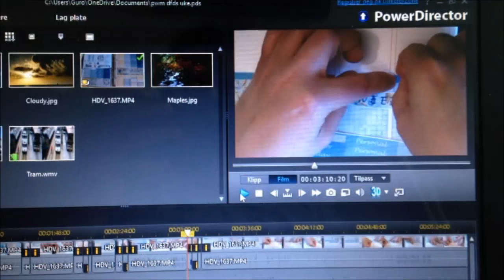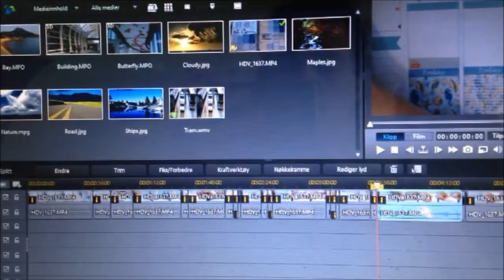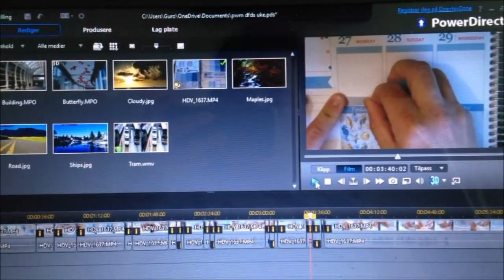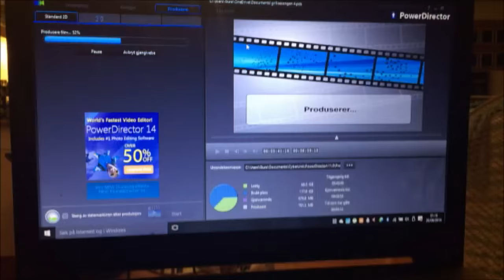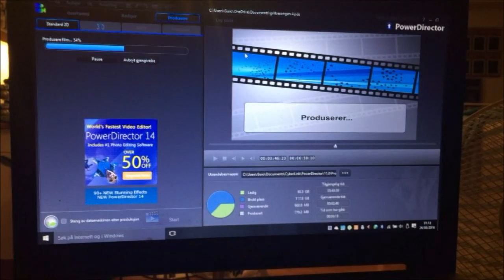Vluni | Dag 25 | Pia fristes av Nikita reklame